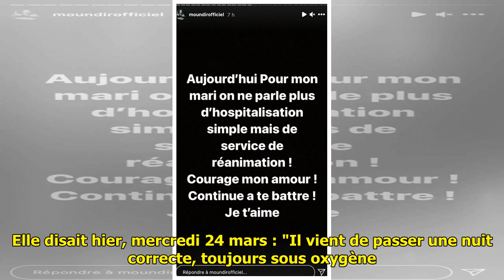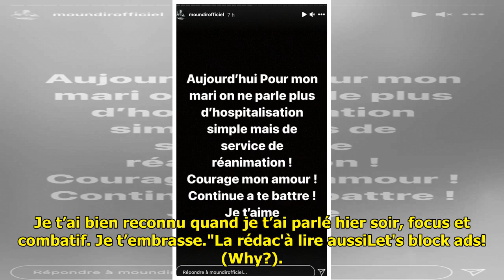Moundir en réanimation : sa femme donne de ses nouvelles… Et ce n’est pas très rassurant